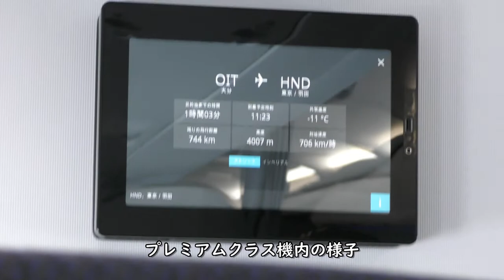佐田岬半島～四国上空・雲の上／ANA794大分空港→羽田空港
ANA794便大分空港→羽田空港A321-200(JA142A)前方プレミアムクラス席より撮影した愛媛県佐田岬半島上空～四国上空・雲の上の映像です。

【撮影機材】
Panasonic 4K VZX990M 64GB HC-VZX990M-W
4K ビデオカメラ VZX992M

Everyday Update!